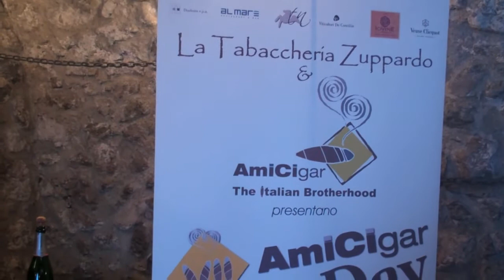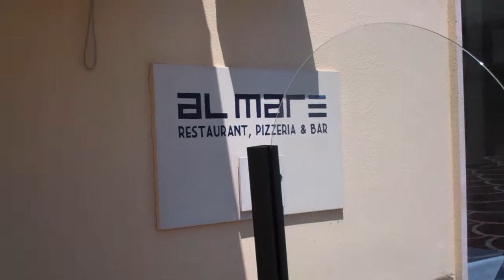Part 1 AmiCigar Trinidad 40th Anniv Humidor in Maioir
AmiCigar Trinidad 40th Anniv Humidor in Maioir, ITALY Hosted by AmiCigars. Humidor Donated by La Casa Del Habano London (HavaHavana).

Dates 14th- 16th June.